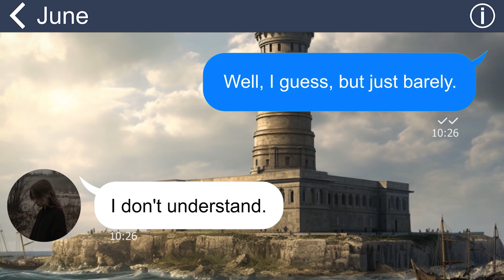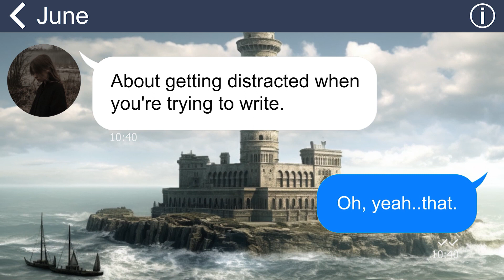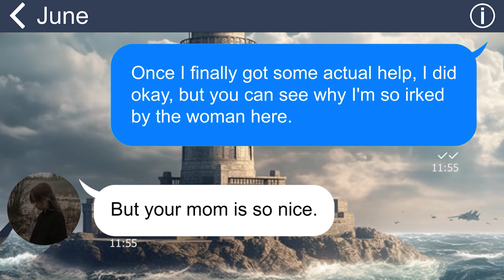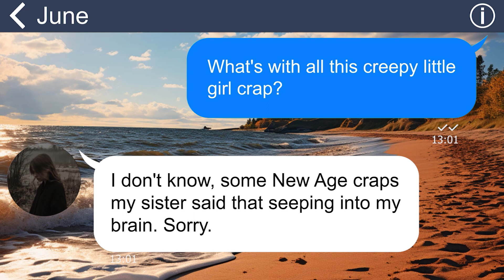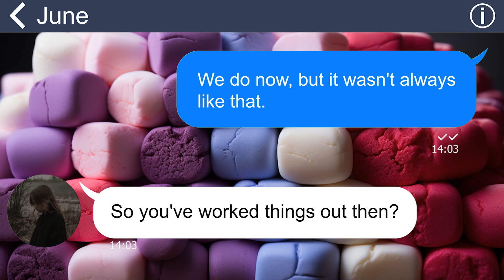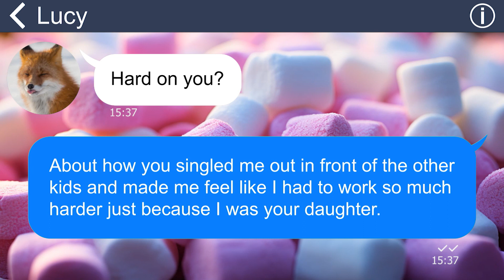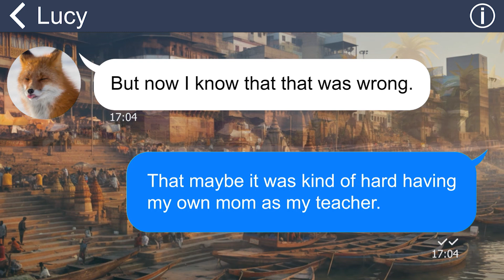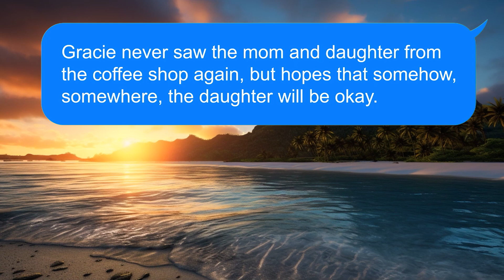[Apple] The woman is bullying her child at the cafe, should I stand up for the child or do nothing?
Summary:
I was studying at a cafe when I witnessed a mother teaching her child. The mother appeared furious, coercing the child to complete homework, even resorting to kicking and berating the child for not understanding, causing tears. It felt like I was reliving a moment from my childhood when my own mother subjected me to intense pressure. The memories still haunt me. What should I do? I feel tremendous empathy for that poor child…